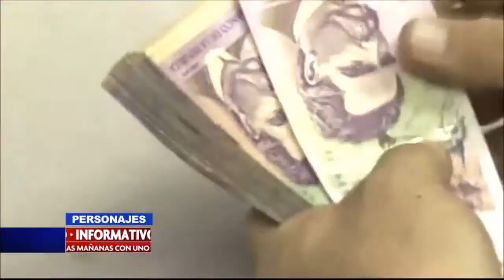Noticias en las regiones: El escándalo de Reficar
Los sobrecostos en Reficar alcanzaron los 8,5 billones de pesos, un hallazgo seis veces más grande que el escándalo de Saludcoop y que el Cartel de los contratos en Bogotá. De acuerdo con el Contralor Edgardo Maya, hasta el 2046, los colombianos pagaremos la millonaria cifra por intermedio de Ecopetrol.